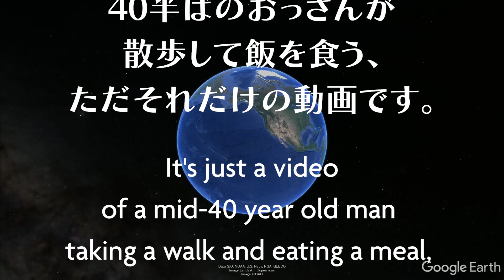日本最古の地下街、浅草地下街で「福ちゃん 」のカレー焼きそばを食べたら昭和の味がした！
アラフォー男性が散歩して飯を食う、ただそれだけの動画です。

今回は東京・浅草地下街にいってきました。
食べたのは福ちゃんのカレー焼きそばです。
ソース焼きそばとカレーの組み合わせ初めて食べたけどすごい合う！
そしてなぜか昭和を思い出しました(笑)
瓶ビールがサッポロ赤ラベルなのはポイント高し！

00:50  MENクライ

【今回のお店情報】
福ちゃん
東京都台東区浅草1-1-12 浅草地下街

営業時間
火・水・木・金
　11時30分～21時
土・日
　11時～20時
月曜定休日